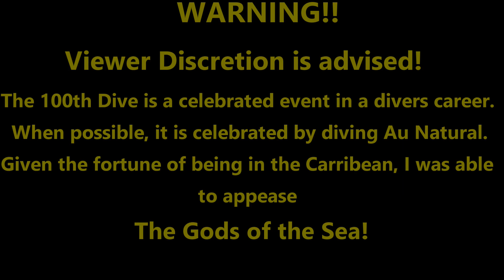Episode 26 Day 7 - Cozumel, MX - Naked 100th Dive on C-53 Wreck!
Just a few days past the 1 year anniversary of getting certified as a scuba diver, I hit the Magic 100!

One hundred dives in a year, during which time I achieved Advanced Open Water, Master Diver, and Sidemount Diver Certifications!

The 100th dive is a special dive, and is celebrated in the nude, whenever possible :) Since I just so happened to be in the Caribbean at the time, I was in luck!

The gestures and looks on my dive buddies faces were hilarious, and I got to interact with a submarine in a fairly intimate manner while diving to see the C-53 wreck.

I'm glad you could tag along! This was such a cool experience!